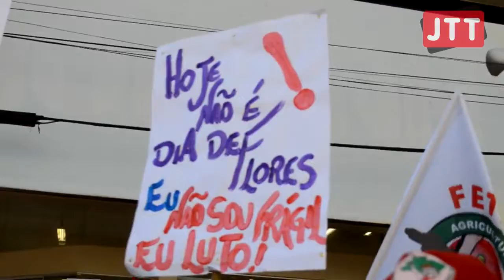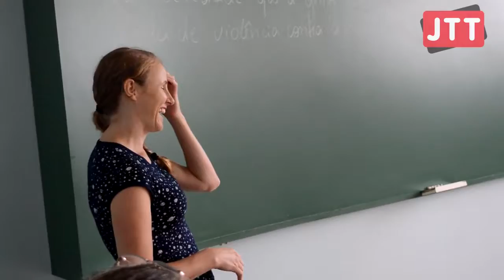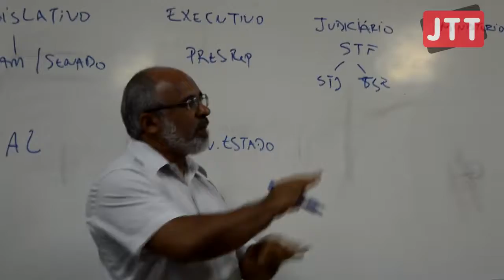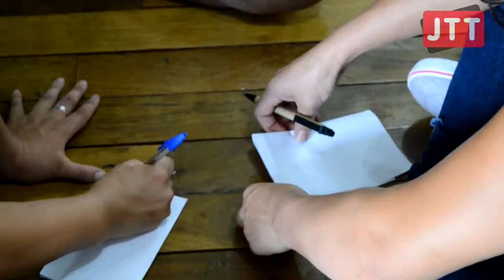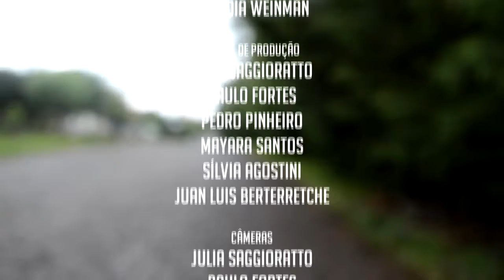Trabalho de base em Anchieta: Contra o golpe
JTT Assista nesta edição

– Organizações preparam agenda de lutas para o 08 de março

– Juiz Jorge Moreno aponta falhas do judiciário brasileiro e fala sobre caso Marcelino Chiarello de Chapecó/SC

– No culturaria de hoje: Juventudes do campo e da cidade fazem formação de base e denunciam governo golpista

– Moção de repúdio às entidades trabalhistas pela greve do dia 19 é aprovada na Câmara de Vereadores de Florianópolis. Vereador ligado ao MBL é autor do projeto